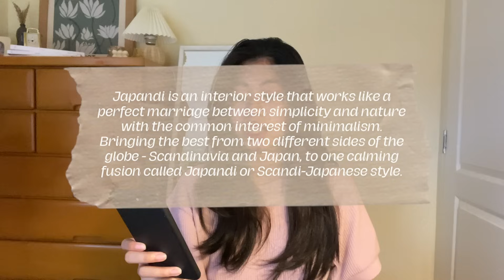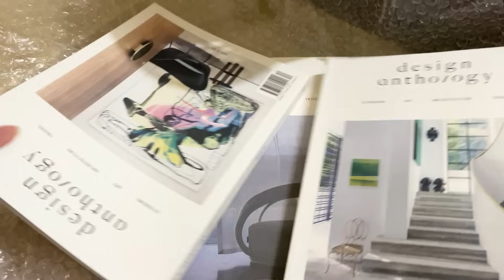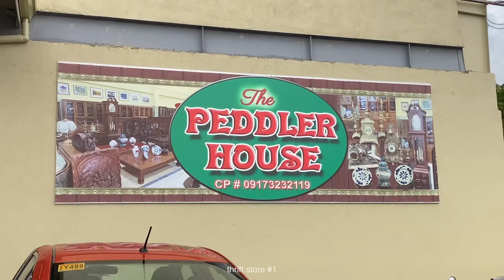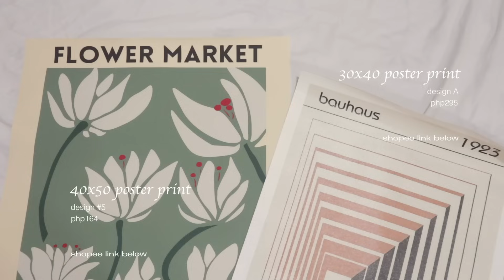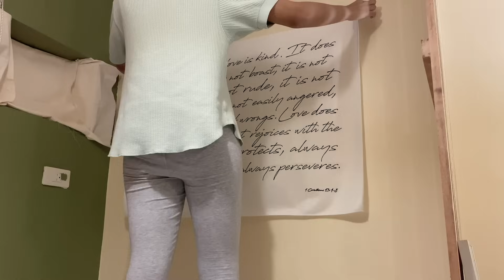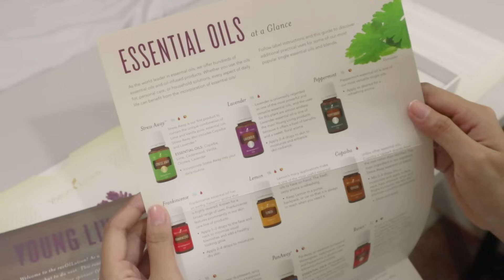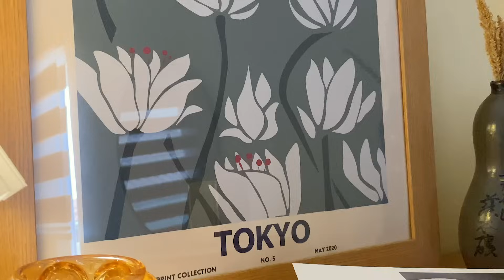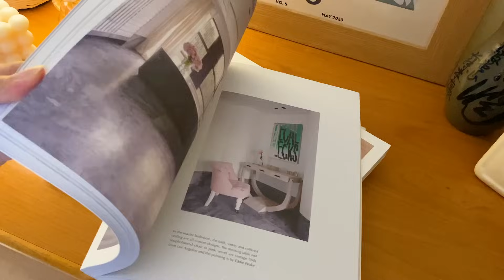EXTREME ROOM MAKEOVER *of an interior design student* 🎨 (elevated bed on a 6sqm space!)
so...this is what i've been up to for the past 2 months...

feels surreal to see this video finally up! the makeover itself took me almost 2 months to finish (but in the video it'll look like i did everything in a week bc i separated each agenda by labelling it since it looks more organized that way ... and  i totally lost track of time so i don't exactly know when each clip was filmed lol HAHA)

"So we take comfort and are encouraged and confidently and boldy say, "The Lord is my Helper; I will not be seized with alarm [I will not fear or dread or be terrified]. What can man do to me?'

Hebrews 13:6 (AMPC)

↳ PRODUCT LINKS

IKEA LENNART DRAWER (php990) new link bc the one i ordered from was unlisted

SATIN SILK PILLOWCASES “sage green, sand beige, pear” (php65 per piece)

*if you're interested in some of the young living products that i've shown in this video, you can message me privately on my instagram or email me! i'd be happy to help you start your oil journey ;)

↳ ABOUT ME
- How old are you?
I’m 20 ~
- Every when do you upload?
Depends! I upload in mysterious ways bc i rely on His time table and not mine!
Canon eos m100 and iphone 11
- What software do you use to edit your vids?
- Sub count?
2,736